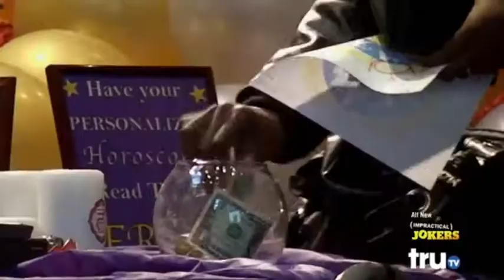Impractical Jokers - Zodiac Signs